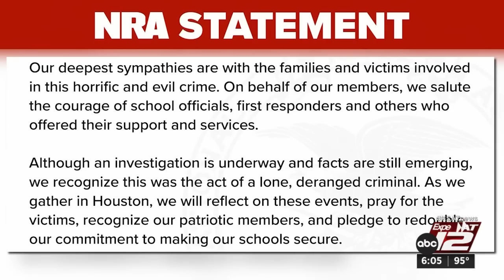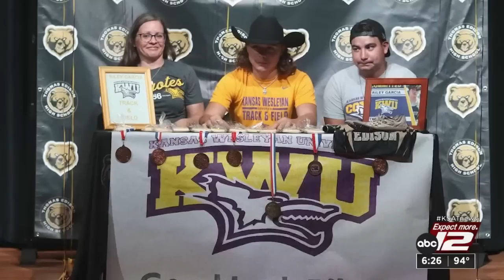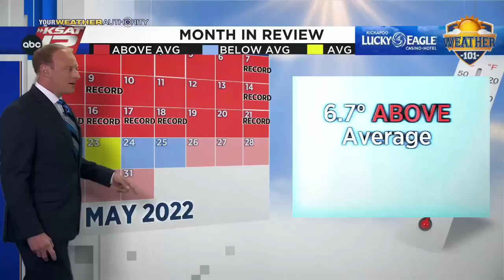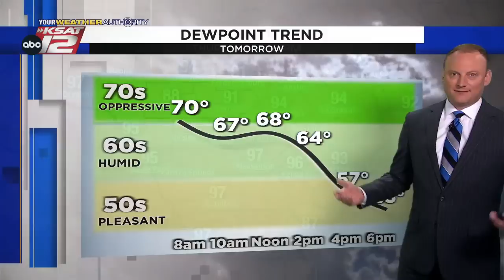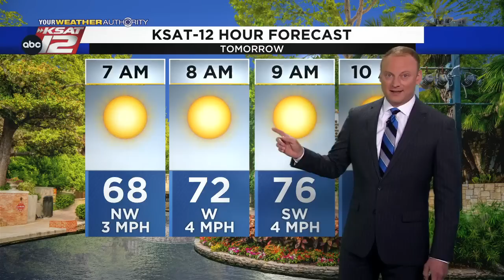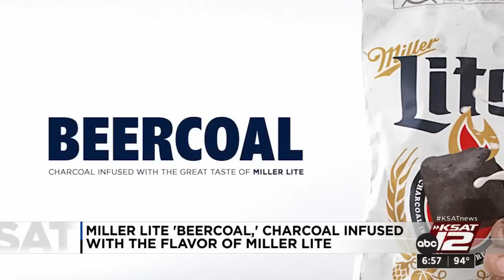KSAT 12 6 O'Clock News : May 26, 2022